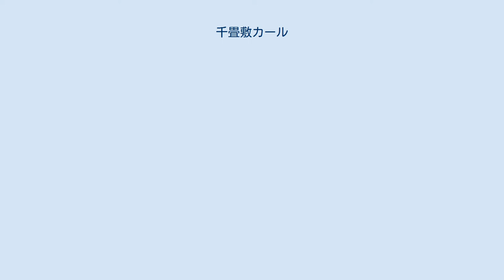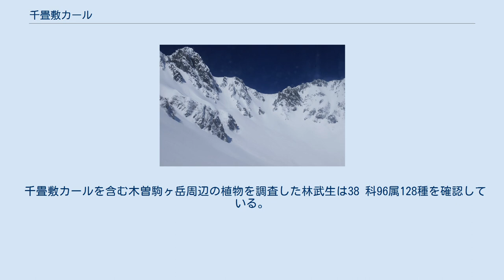千畳敷カール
宝剣岳と千畳敷カール（7月）急峻なカール壁、平坦なカール底が形成するU字型の地形が確認できる。
 宝剣岳と千畳敷カール（9月） 宝剣岳と千畳敷カール（2月） 千畳敷カール（せんじょうじきカール）は、長野県駒ヶ根市と宮田村にまたがる中央アルプス（木曽山脈）宝剣岳の直下に広がる氷河地形（圏谷・カール）。
 麓には、通年営業の駒ヶ岳ロープウェイの千畳敷駅があり、登山客の玄関口となっているほか、多くの一般観光客で賑わう。
夏は多くの高山植物が咲き乱れるお花畑、冬は雪山の厳しさという両極端の姿を見せる。
春には、この時期だけTバーリフトを設置し、千畳敷スキー場が開設される（4月中旬～5月末）。
期間中はスキースクールも開設され、連休中にはスキーバッジテスト（一級まで）が行われる。
 宝剣岳周辺には、千畳敷カールのほか、濃ヶ池カール、三の沢カール群など大小の氷河地形が確認されている。
 千畳敷カールは中御所谷源頭に位置する。
典型的なカール地形であり、平坦なカール底、裸岩壁からなるカール壁を持っている。
カール底の標高は2600メートルである。
カール底と下流に続く氷食谷中には11 列のモレーンが存在する。
 青木賢人は千畳敷カールおよび濃ヶ池カールのモレーンの堆積物に含まれる放射性ベリリウム(10Be)を分析し、試料の多くが1万7000〜1万9000年前であり、両カールが最終氷期極相期に形成されたと推定している。
また、それより古い5万年前には、千畳敷、極楽平カールに源を発する氷河が、現在ロープウェイ駅のある、しらび平(標高1,600~1,790m)まで達していたという指摘もある。
 千畳敷カール付近は夏は高山植物が咲き乱れる。
コバイケイソウ、 シナノキンバイ、チングルマ、ハクサンイチゲ、ミヤマカラマツが群落を形成し、特にカール上部の草地にはシナノキンバイは大群落を形成している。
 千畳敷カールを含む木曽駒ヶ岳周辺の植物を調査した林武生は38 科96属128種を確認している。
 その地形から、冬場には雪崩がよく発生し、1995年1月4日には、登山中の6人が巻き込まれ死亡している。